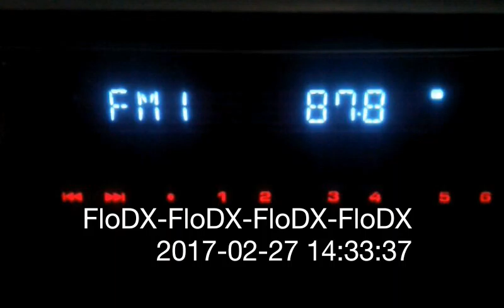87.8 Radio Infinit Novaci